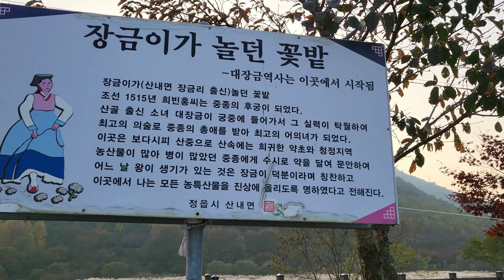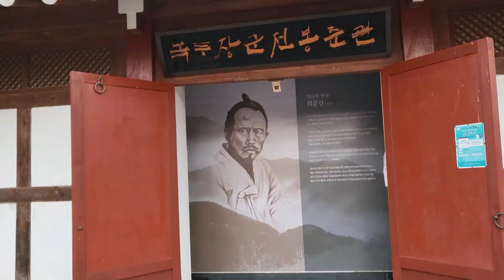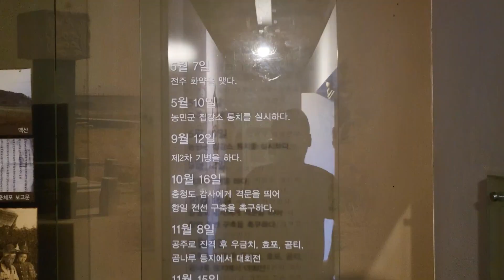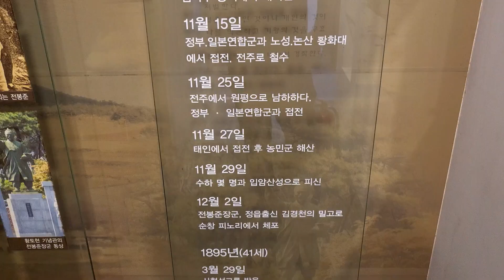[순창여행&순창살기] 43 녹두장군 전봉준관&전봉준 피체지(순창군 쌍치면, 동학농민혁명, 폐정개혁안, 전주화약, 우금치전투, 회문산, 피노리), 장금이정원(정읍, 대장금, 구절재)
[순창여행&순창살기] "고추장으로 유명한 맛의 고장", "여유와 쉼이 있는 휴트립 고장", "단풍과 산벚꽃, 산과 함께 하는 힐링의 고장", 순창.
순창의 자연, 역사문화, 음식, 사람을 경험하며 살아가는 서울 촌놈의 무작정 시골살기^^